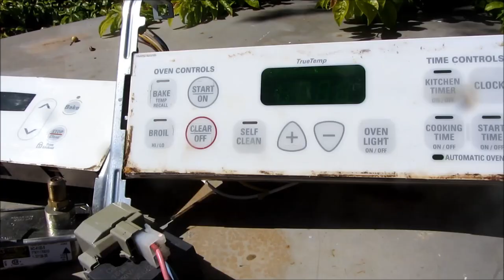Appliance & HVAC parts 707 443 8347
Refurbished Parts bastech72588 @ gmail